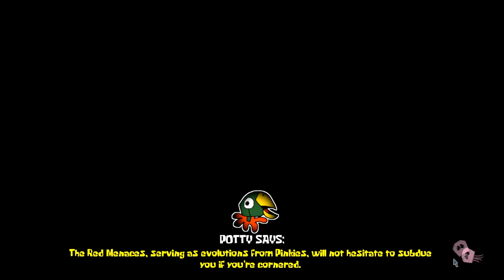Around The Clock At Bikini Bottom: Sandy's Treedome Aced + Extras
So. Sandy's Treedome. Not the hardest level to ace in my opinion. The Goofy Goober token and spatula are extremely easy because there is no threat until you put the second item down. All the extras are pretty easy as well. But. the nut alarm. It burrows, while yes you can outrun it, but only if you run wide or straight. The barriers actually help you out because you don't have to worry about one more door. The shelf isn't as good because you have to do a risky juke. If you know where all 8 items are, it's still hard, but a little less. Because of how hard it is, it's (in my opinion) one of the most fun, and rewarding levels in the game.